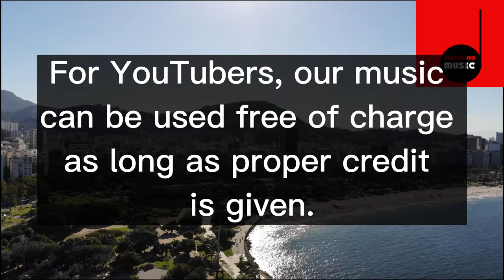Morning Chat Bossa - royalty free Bossa Nova/Latin Jazz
This classic Bossa Nova Track features guitar and piano trading solos

FREE LICENSE (only for youtubers):
BUT you have to give credits in the video description as follows:

copy & paste

5 easy steps how to put our 100% royalty free music in your video clips:
1. Choose the music you like best for your clip
2. convert the video to mp3
3. sync the mp3 to your clip
4. upload your video to your channel
5. add song title and the link to the music clip on our Freesoundmusic channel in your description.